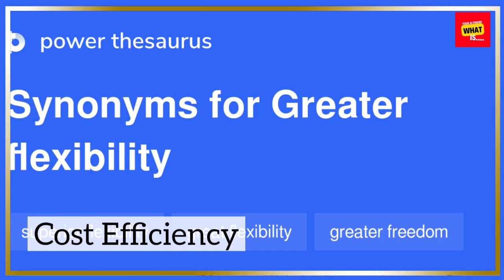What Are the Benefits of Using Modular Construction Techniques in Engineering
Discover the advantages of modular construction techniques. Learn how they can improve efficiency and flexibility in your projects!